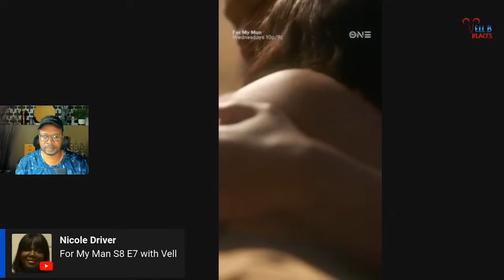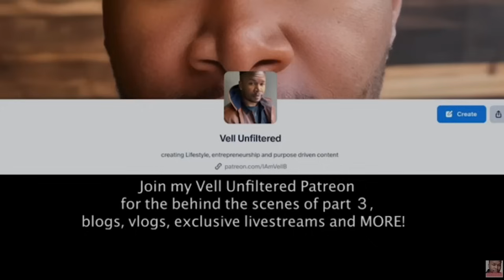Tim Norman Life Sentence Appeal Denied | Life Behind Bars Confirmed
In this video, we dive into the shocking case of Tim Norman, star of the hit TV show "Welcome to Sweetie Pies." Recently, Tim's appeal for his two life sentences was rejected by a three-judge panel. Join us as we break down the details of the case, the evidence presented, and the emotional impact on the Sweetie Pies family.

Key Points:
Tim Norman's appeal for his life sentences has been denied.
Convicted for orchestrating the M of his nephew, Andre Montgomery.
Discussion of the appeal process and the court's decision.
Emotional toll on the Sweetie Pies family, especially Miss Robbie.
Analysis of key evidence and courtroom drama.

Check out my commentary on TV One "For My Man," which delves deeper into Andre Montgomery’s case.

💬 Join the conversation! Leave your thoughts and comments below. What do you think about the court's decision? How has this case impacted you?